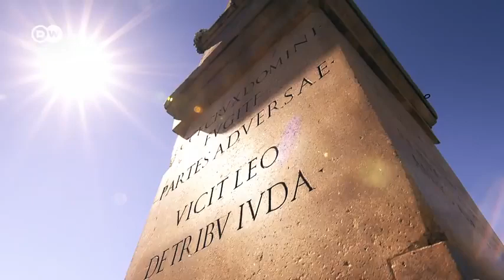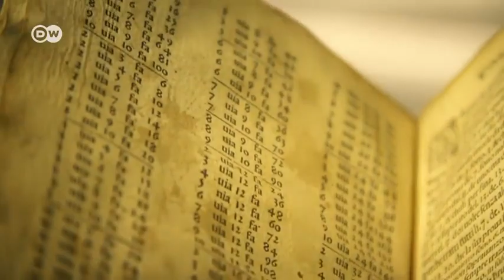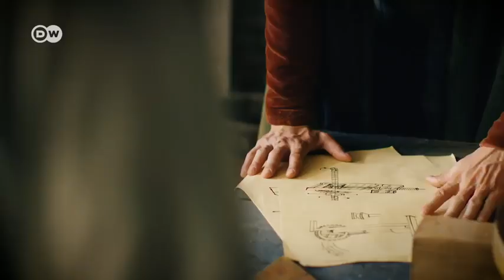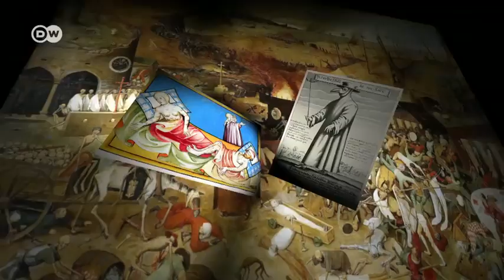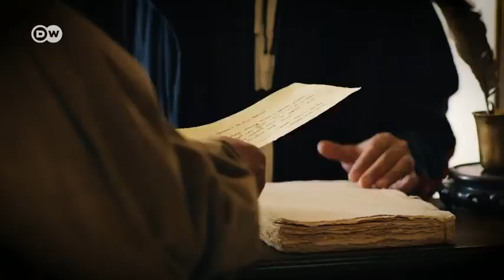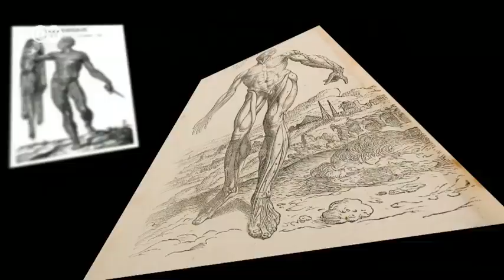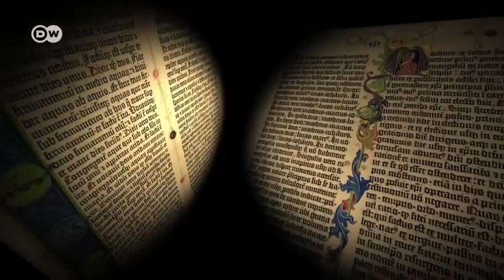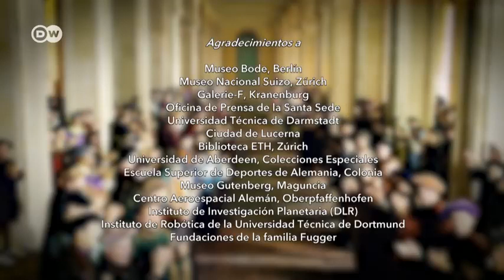"EL RENACIMIENTO" (1) - La época de Miguel Ángel y Leonardo da Vinci - DW Documental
El Renacimiento produce a partir del siglo XIV un nuevo tipo de ser humano. Provoca un desarrollo económico, científico, técnico, religioso, social y cultural único en la historia.

A partir del siglo XIV, la cultura del Renacimiento revolucionó Europa y produjo artistas-eruditos como Leonardo da Vinci o Miguel Ángel, que representan un nuevo tipo de ser humano que ya no sólo quiere creer, sino que llega al fondo de las cosas y se considera a sí mismo un ser divino. Este documental de dos partes emprende la búsqueda de los orígenes de esta época: eruditos de Bizancio y del mundo árabe transmiten a Occidente el conocimiento perdido de la Antigüedad Clásica, provocando la innovación en todas las áreas del saber. Sin embargo, el Renacimiento no se limita a citar el legado grecorromano, sino que lo utiliza de palanca para avanzar. Ambos documentales analizan la reacción en cadena del progreso y su impacto en el presente. Se atreven a construir puentes con la (re)invención de la perspectiva central de los sistemas CAD, desde el hombre máquina de Leonardo hasta los jugadores robóticos autónomos. Ya en el Renacimiento existen actores globales, grandes bancos o medios de difusión masiva de informaciones y tesis. Este documental de dos partes cuenta la historia de manera tangible, amplia los instrumentos visuales del documental al recrear viajes en el tiempo a los puntos de inflexión de la historia. Puede decirse que nuestro mundo moderno sería inimaginable sin lo que ideó e inventó el Renacimiento.